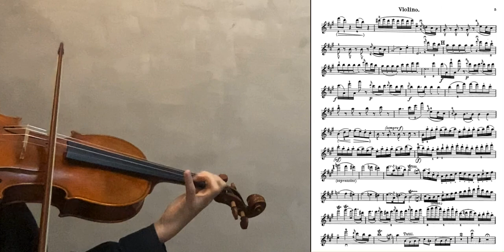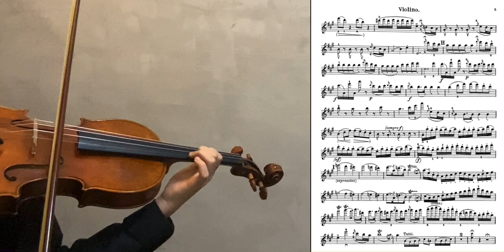Mozart Concerto No.5 in A major 1st Movement ( Day 12 )